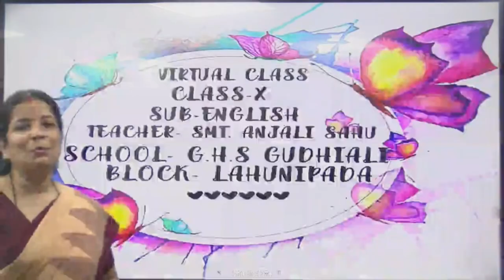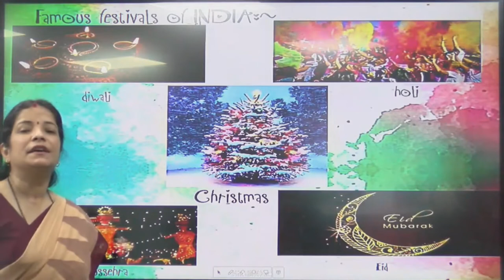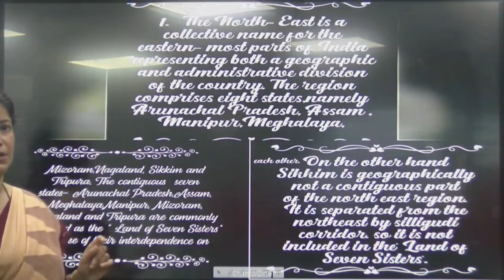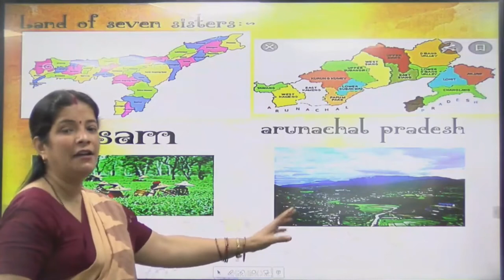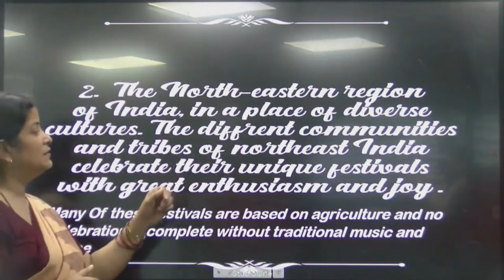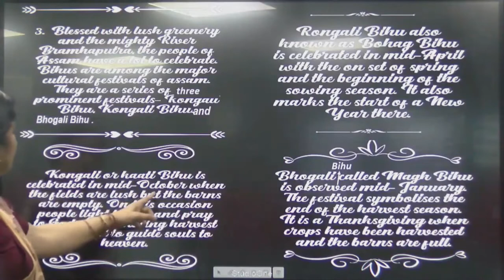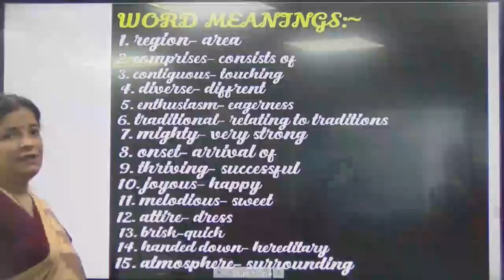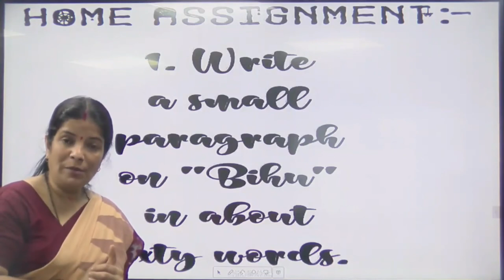Teacher - Anjali Sahu Class - X Sub - English Topic - Festival Of North East India